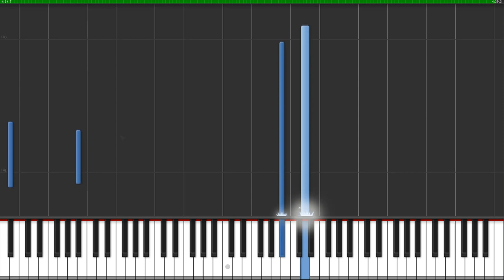The Walking Dead The Final Season - Safe And Sound (Piano Tutorial)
Hello everyone !
Soundtrack from: The Walking Dead The Final Season Episode 4 "Take as Back"